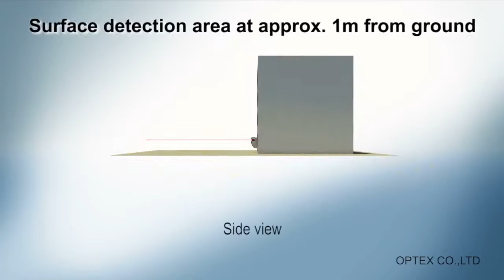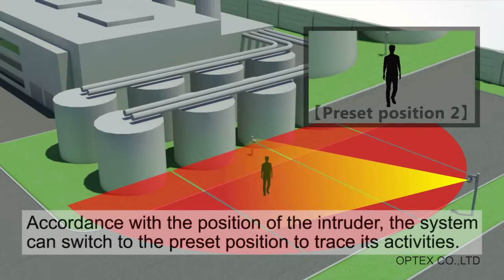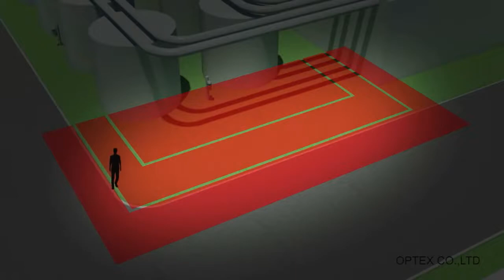OPTEX Security - Laser Scan Detector REDSCAN Laser Guard - Planet T&S Co.,Ltd.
บริษัท แพลนเนท ที แอนด์ เอส จำกัด
ผู้แทนจำหน่ายและให้บริการ ระบบรักษาความปลอดภัยอัตโนมัติ Smart Security Solution แบรนด์ OPTEX Security Sensors จากประเทศญี่ปุ่น

ด้วยเทคโนโลยี Laser Scan Detector คุณภาพสูง ”ช่วยป้องกันก่อนเหตุการณ์เกิดขึ้น” ซึ่งมาช่วยอุดช่องโหว่ของระบบรักษาความปลอดภัยที่มีแค่กล้อง CCTV ซึ่ง record เหตุการณ์หลังจากที่เกิดขึ้นแล้ว

เพื่อการป้องกันที่ครบวงจร ระบบ OPTEX Security Sensors สามารถติดตั้งร่วมกับกล้อง CCTV ที่มีอยู่แล้วได้ หรือหากท่านต้องการกล้องร่วมด้วย ทางเรามีระบบกล้องจาก HikVision The World’s no.1 Security Camera  เพื่อ Security Solution ที่ครบวงจร

Planet T&S Co.,Ltd. - OPTEX Authorized Distributor
42/1 Rama9 Soi 43, Seree 4 Rd., Phatthanakan, Suanluang, Bangkok 10250 Thailand